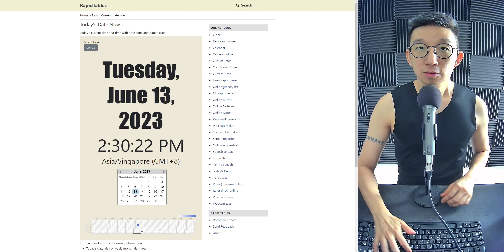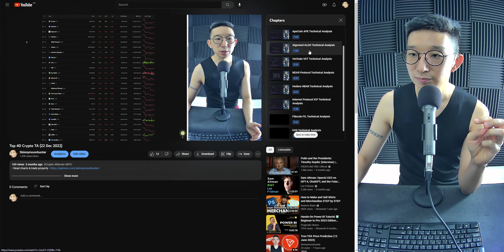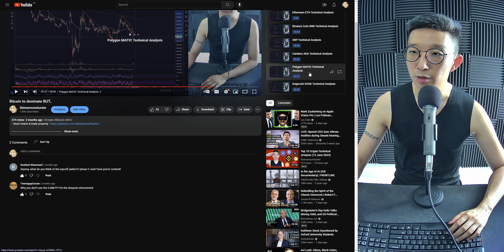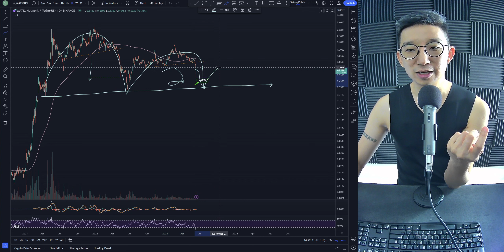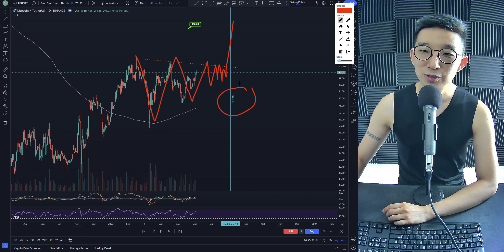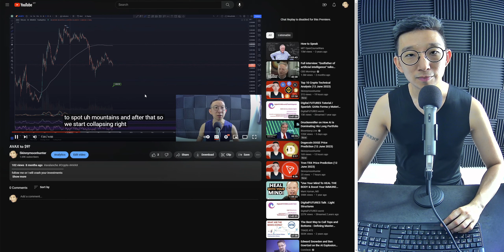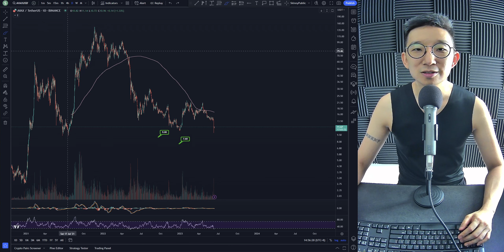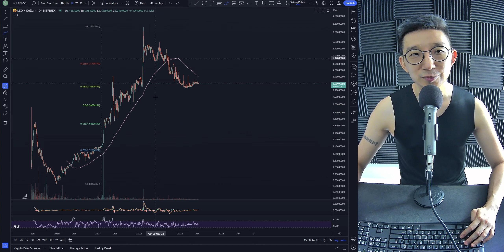Top 20 Crypto Technical Analysis (13 June 2023)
0:00 Intro
0:14 Solana SOL Price Prediction
9:03 Polygon MATIC Technical Analysis
13:44 Litecoin LTC Price Prediction
17:45 Polkadot DOT Technical Analysis
19:32 Avalanche AVAX Price Prediction
26:18 Shiba Inu SHIB Technical Analysis
28:07 LEO Token Price Prediction